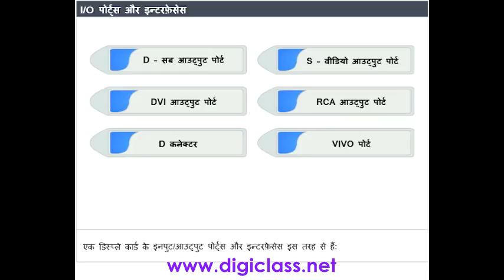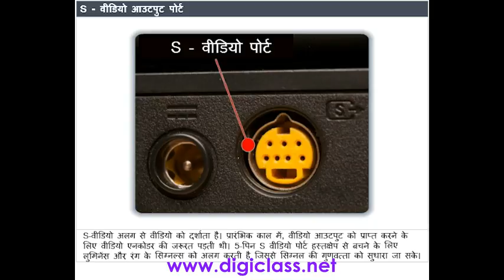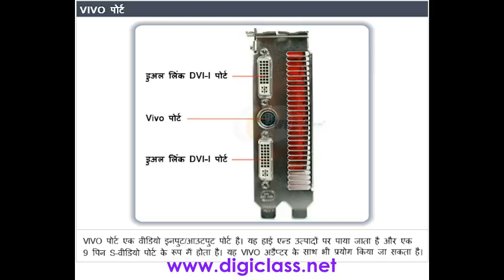05HW03 Ports and Interfaces ( Hardware course in Hindi )